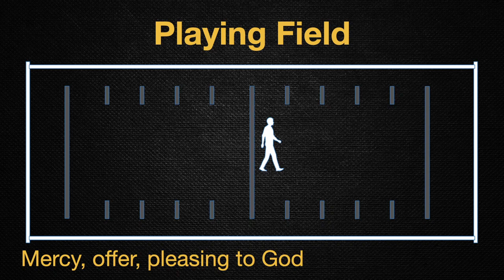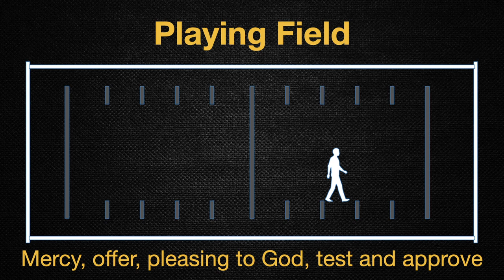Signal Boost - The Path to God's Perfect Will: A Decision-Making Guide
In this insightful sermon, Pastor Steve Baney explores the process of discerning God's will in decision-making. Where can you get started? What does God require from us in order to hear from him? If you're grappling with a significant decision, this message offers valuable guidance. Join us in this journey of seeking God's will.

Dr. Steve Baney preached this sermon on July 16, 2023.